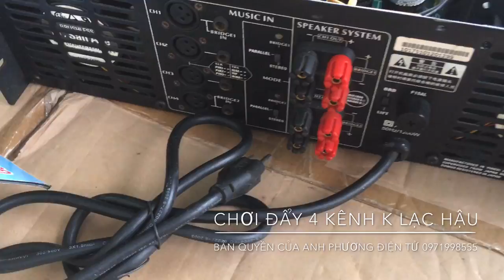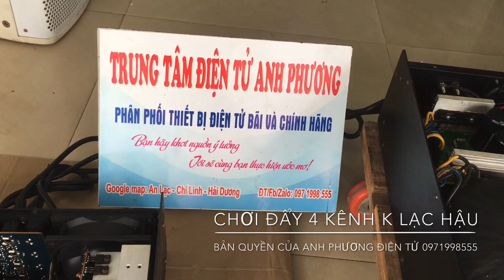Săn đẩy bãi 4 kênh giá rẻ gọi e 0971998555